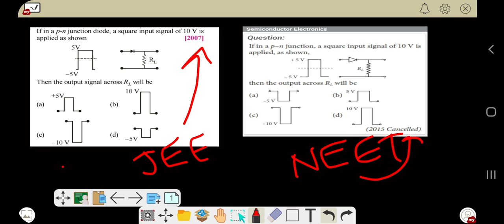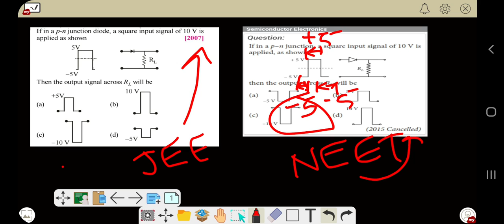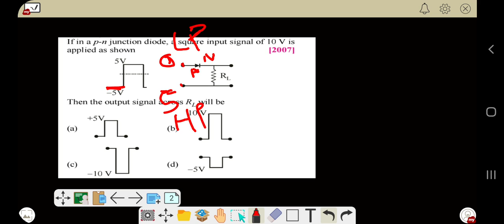Jee 2007 and neet 2015(same question repeat) pyq semiconductor physics